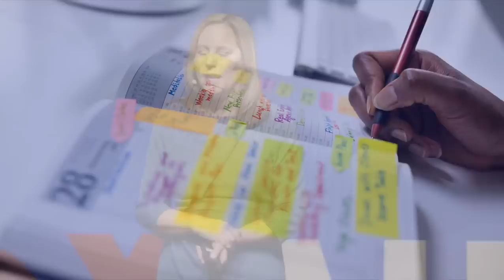3 things entrepreneurs should know about advice | Susan Cohen | TEDxAtlanta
An overwhelming 90% of startups will fail with 10% of them shuttering within the first year despite the proliferation of programs designed to mentor and support founders. Entrepreneurship scholar Susan Cohen shares research pointing to ways founders can more effectively process and apply advice proffered to increase the likelihood of startup success.

Findings referenced in the talk are based on research from:
Ben Hallen, University of Washington, Chris Bingham, University of North Carolina, Siobhan O’Mahony, Boston University and Amisha Miller, New York University

Cohen SL, Bingham CB, Hallen BL. 2019. The role of accelerator designs in mitigating bounded rationality in new ventures. Administrative Science Quarterly 64(1): 810–854.

Miller A, O’Mahony S, Cohen SL. 2023. Opening the Aperture: Explaining the Complementary Roles of Advice and Testing When Forming Entrepreneurial Strategy. Organization Science. INFORMS.

 Susan Cohen is a leading scholar on entrepreneurship and innovation and one of the foremost experts on startup accelerators. Her work explores how entrepreneurs and corporate managers can navigate technological transitions and create new markets.

An award-winning faculty member at the University of Georgia’s Terry College of Business, Susan’s research has been published in top academic journals including the Academy of Management Journal, Organization Science and Strategic Management Journal and featured by the Financial Times, the Wall Street Journal and the Economist.

Susan is a sought-after speaker regularly presenting at conferences in France, Germany, the United Kingdom and across the U.S. She began her career in product and brand strategy and was a member of Priceline’s founding team.

This talk was given at a TEDx event using the TED conference format but independently organized by a local community.